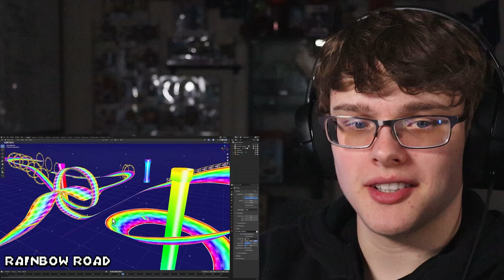Draven's 'The Ultimate Super Mario Bros Movie Recap Cartoon' By Cas van de Pol REACTION!